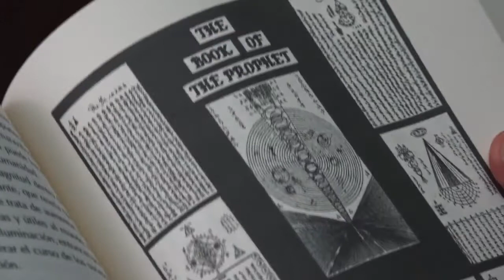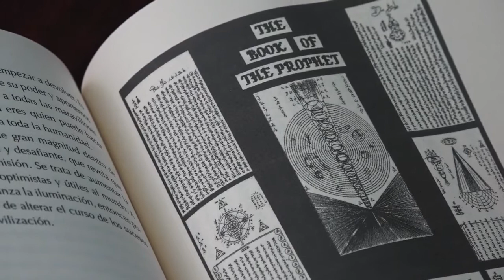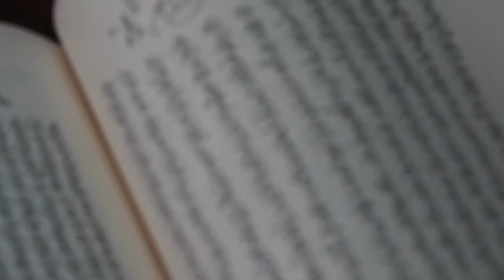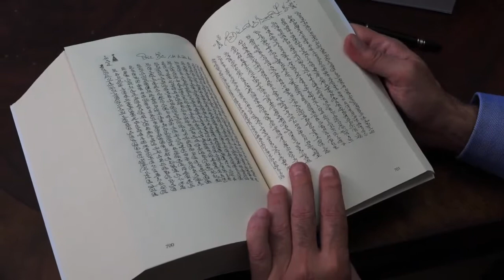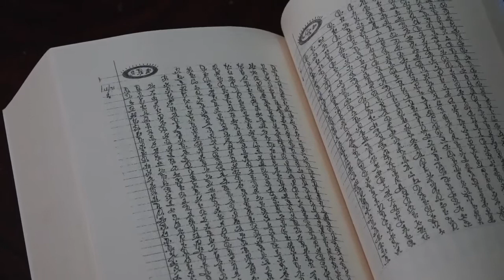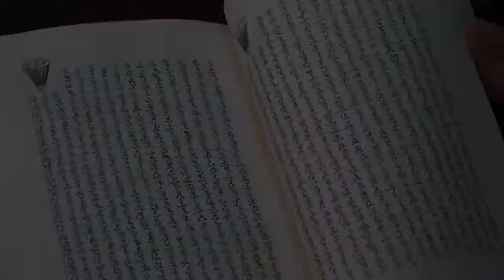Libro Canalizado Nostradamus Manuel Martínez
Manuel Martínez escritor